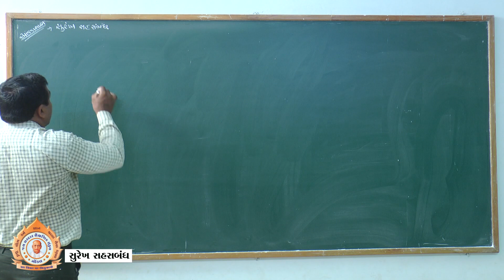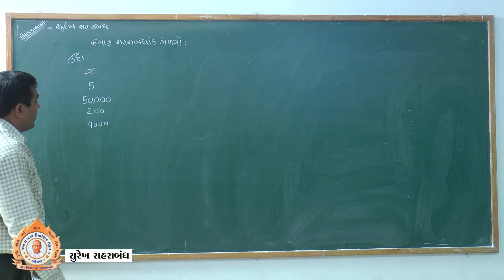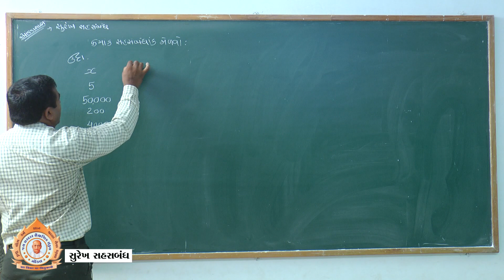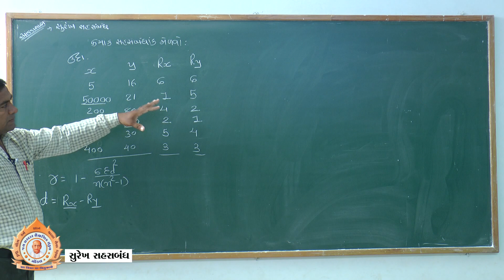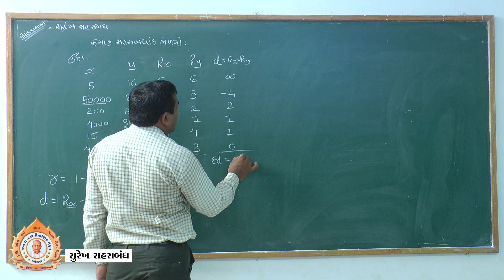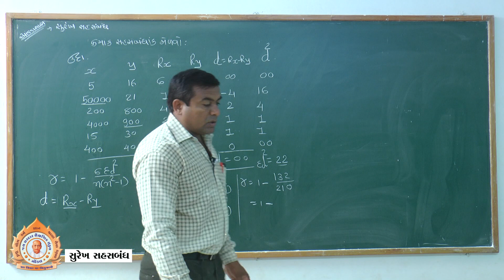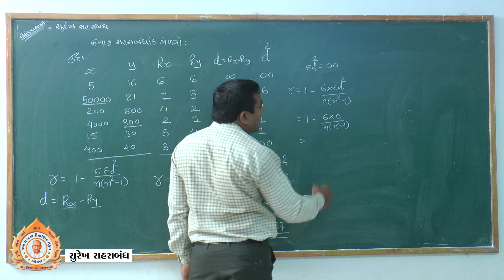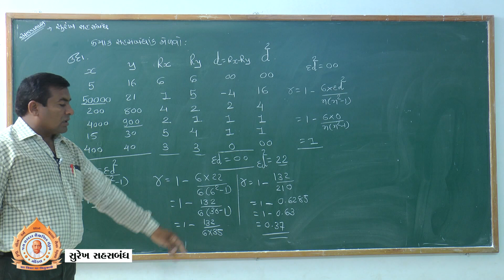Std.12 Sub. Stat સુરેખ સહસંબંધ (Part - 2)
Online Free e - Education.
M. 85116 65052, 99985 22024